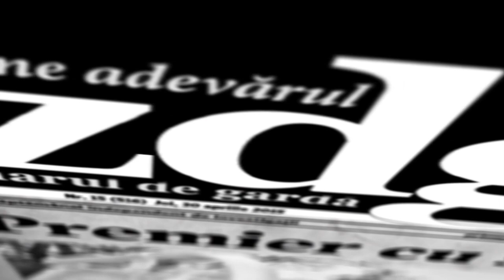Cum a fost felicitat Ilan Șor în plenul Parlamentului